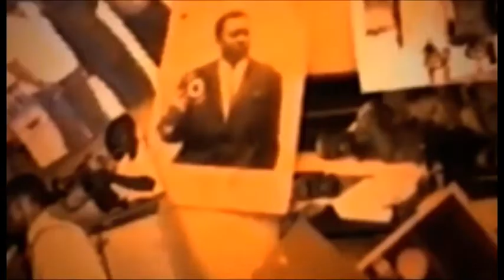CHAKA KONGO A DEMARE BA ARTISTE COMEDIEN NA MATANGA YA PAPA MAYINDU PONA ACTE BASALI BOYOKA NIVEAU